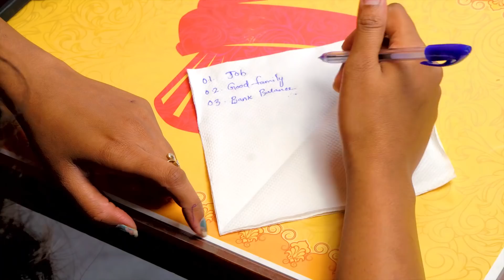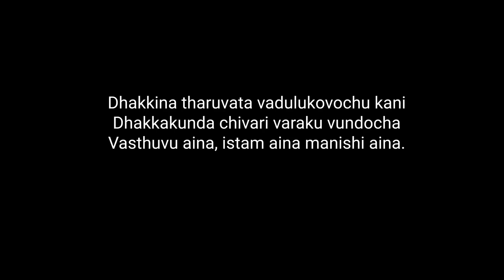SEX Couple Talk - Latest Telugu Short Film 2019 || Directed By Lokesh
Watch SEX Couple Talk - Latest Telugu Short Film 2019

Cast: Yetendra & Bhagya Sree
DOP : Dinu
Titles & DI : Upendra Balla
Editor : John Prabhu
Story & Screen Play: Rajesh K
Produced & Directed by : Lokesh (SK7 Productions)